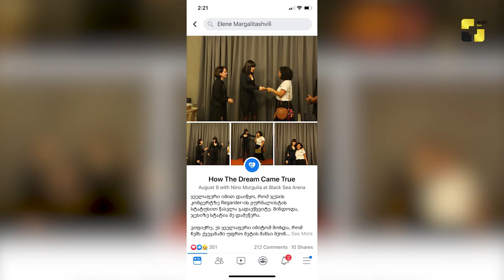Black sea arena-ს სეზონი უცხოელ ვარსკვლავებთან ერთად